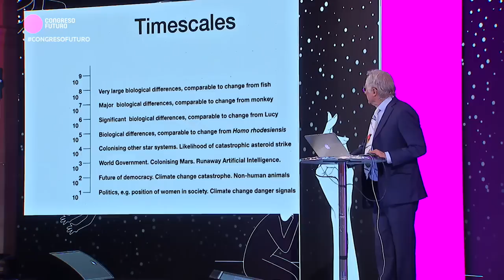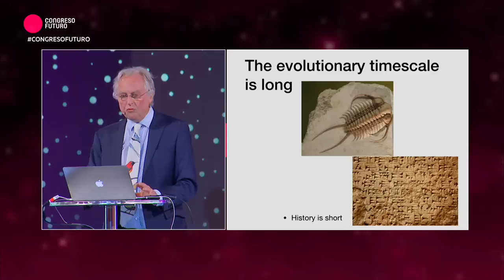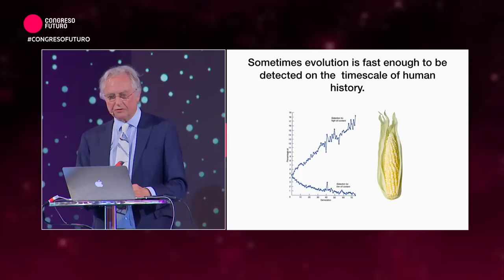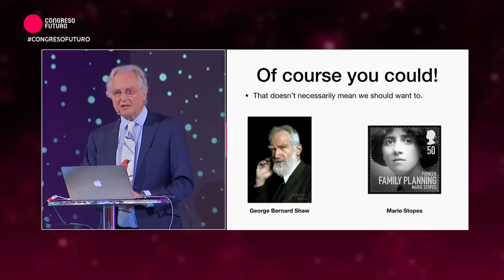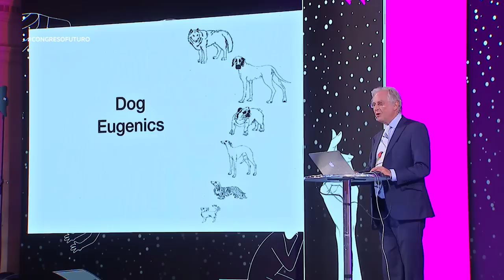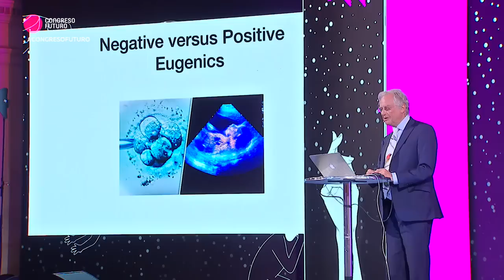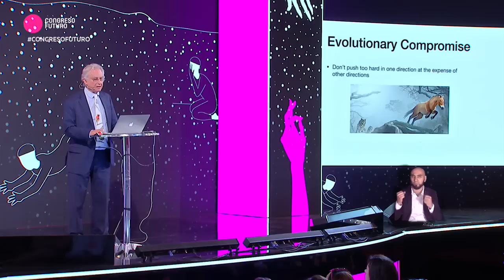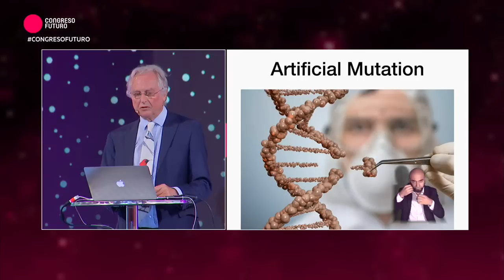Richard Dawkins "EL FUTURO DE LA EVOLUCIÓN I" en Congreso Futuro 2019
Richard Dawkins, es la carta fuerte del CongresoFuturo 2019, divulgador científico, Ateo, biólogo evolucionista, Crítico de la religión y creador del concepto de "meme" : Nos trae una disruptora Charla magistral, llamada "El futuro de la evolución, las especies que queremos ser"

“La gran mayoría de todas las especies que han vivido desaparecieron sin dejar rastros ¿Por qué con nosotros sería distinto? Ojalá la ciencia y la tecnología nos ayuden”

El etólogo y biólogo evolucionista se presentó en la segunda jornada del Congreso Futuro 2019 como un verdadero ROCKSTAR. Ante la expectante audiencia, el controversial invitado se refirió a sus estudios sobre la evolución, en específico de los genes.

"El propósito final de todos los seres vivos es la preservación y la propagación de los genes que los construyen, pero nosotros podemos hacer nuestros propios propósitos" Richard Dawkins, biólogo evolucionista

En la llamada charla magistral, llamada "El futuro de la evolución, las especies que queremos ser", y que comenzó con una media hora de retraso, el científico expuso sobre la selección natural y también selectiva. El inglés comenzó refiriéndose a las líneas del tiempo de la evolución, y explicando que éstas ocurren de manera paulatina, progresiva y paso a paso.

 "La razón de por qué es lenta es porque tiene que ocurrir generación por generación. La evolución biológica es proceso de dos etapas. La primera es cambios genéticos aleatorios, que no son directos en las mejoras. Las mejoras vienen en la segunda etapa, selección".

El CONGRESO DEL FUTURO
CIENCIA desde CHILE con 130 expositores de clase mundial

 Esta convención Científico/Ciudadana a puesto a Chile en el mapa mundial de la divulgación científica. Organizado por el Senado de Chile y Fundación Encuentros de Futuro, cuenta con premios noveles, expositores de clase mundial y mucho más que debatirán sus ideas e investigaciones en apasionantes charlas sobre los grandes temas que definirán nuestro futuro, comunicando de forma directa y cercana con la ciudadanía, invitándonos a tomar conciencia de nuestra realidad y de los cambios que están por llegar. Congreso del Futuro reúne a los científicos y humanistas más connotados del mundo para abordar los desafíos que se plantean en materia de ciencia y conocimiento, para generar dialogo y reflexión que definirá nuestra sociedad en el aspecto social, político, cultural y económico.

¿Qué especie queremos ser?

RICHARD DAWKINS
Es un etólogo, zoólogo, biólogo evolutivo​ y divulgador científico británico.

Es autor de El gen egoísta, obra publicada en 1976, que popularizó la visión evolutiva enfocada en los genes, y que introdujo los términos meme y memética. En 1982, hizo una contribución original a la ciencia evolutiva con la teoría presentada en su libro El fenotipo extendido, que afirma que los efectos fenotípicos no están limitados al cuerpo de un organismo, sino que pueden extenderse en el ambiente, incluyendo los cuerpos de otros organismos. Desde entonces, su labor divulgadora escrita le ha llevado a colaborar igualmente en otros medios de comunicación, como varios programas televisivos sobre biología evolutiva, creacionismo y religión.